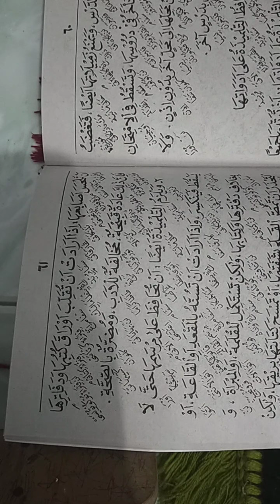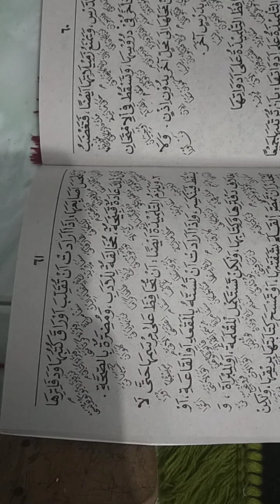Ngaji Kitab Ahlaq Banat 1 vol 32